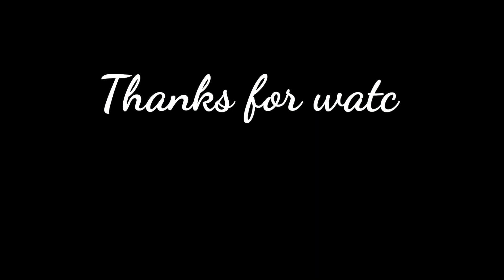Dog drawing painting | Step-by-Step Tutorial for kids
Learn how to draw a dog in this step-by-step tutorial! Whether you're a beginner or an experienced artist, this video will guide you through the process of drawing a realistic dog. From sketching the basic shapes to adding details like fur and features, follow along and unleash your creativity.

drawing tutorial
dog drawing
step by step drawing
beginner drawing
art tutorial
animal drawing
easy drawing
pencil drawing
art lesson